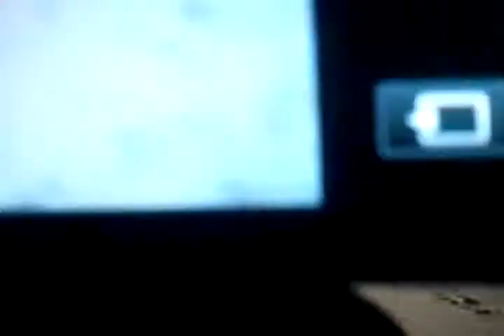Green Monster snow doughnut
Who says 6,000lbs trucks can't do doughnuts.